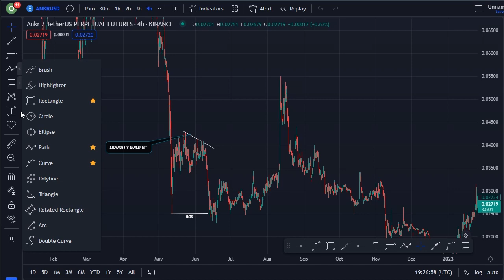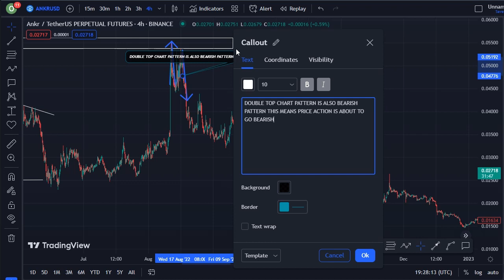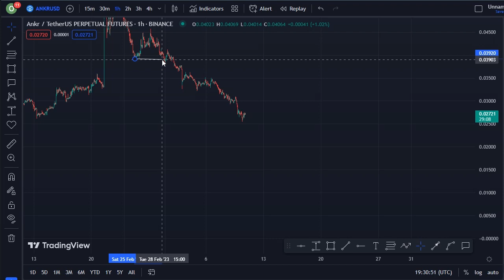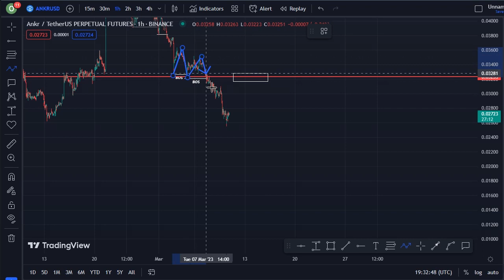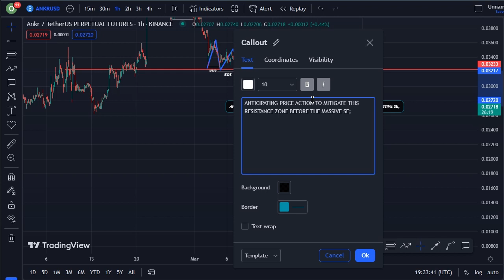REVEALING ANKR COIN TECHNICAL DAILY PRICE PREDICTION || ANKR CRYPTO NEWS UPDATE LIVE!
In this video, I talk about ANKR coin, ANKR Crypto.